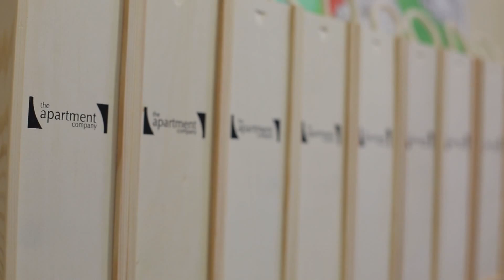The Apartment Company Estate Agents - Video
The Apartment Company has been established since 2004 and specialises in selling and letting Bath's finest apartments of a varied price range.

We were commisioned to produce a promotional marketing film to provide viewers with an insight to the company, specialists within the field and how the work to sell a lifestyle. As ground and aerial filming professionals, we are experts in producing marketing films for estate agents.